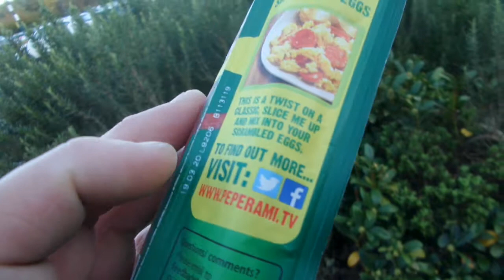i Poundland Original Peperami Свинные колбаски buy in UK England 20191105